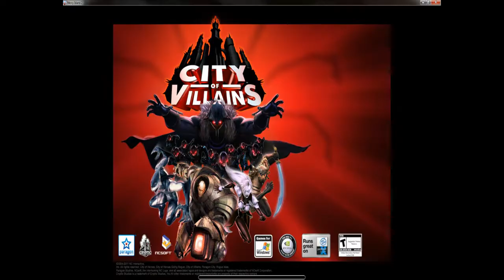City of Villains: Story Arc 122 Ancient History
Ancient History
Ran via the Ouroborus flashback.
Character level: 50